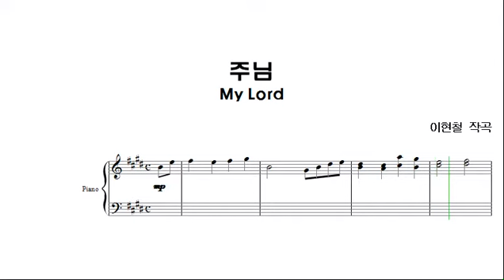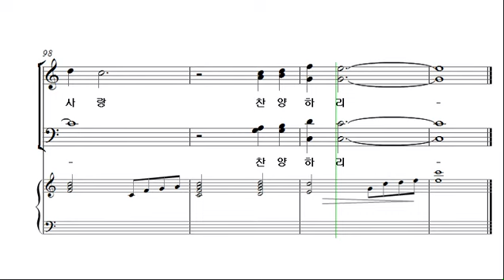[예수 나의 기쁨 7집] 4. 주님 _베이스